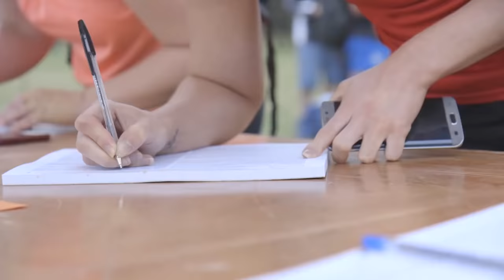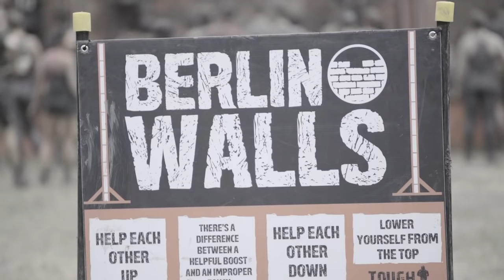Tough Mudder Sydney - Official Event Video | Tough Mudder 2015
Watch Tough Mudder Sydney's obstacle course event highlights to see Mudder Nation's ultimate display of teamwork, strength, and fitness. To see more of Tough Mudder's fun run obstacles, check out these Tough Mudder 2017 videos

This mud run video includes footage from the Sydney Tough Mudder obstacle course.